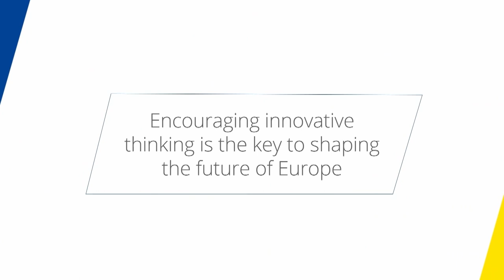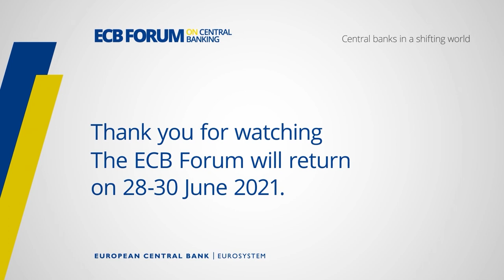ECB Forum on Central Banking 2020 - Closing remarks and Young economists' award announcement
Closing remarks and Young economists' award announcement
Young economists’ competition

Central banks in a shifting world
Online event, 11 and 12 November 2020